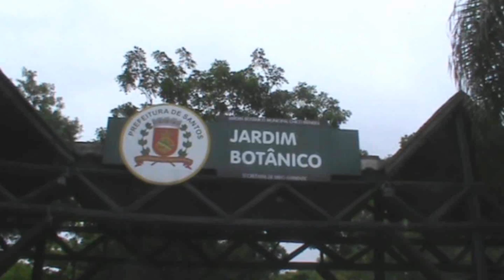Na Mão do Gurilão - Pegadinha - Cobra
LIKE + FAVORITO SE GOSTOU
Obs: Pena que tinha poucas pessoas! Por causa da reforma do horto.